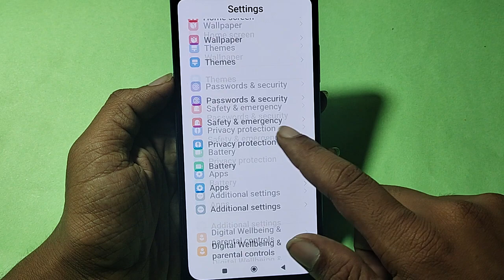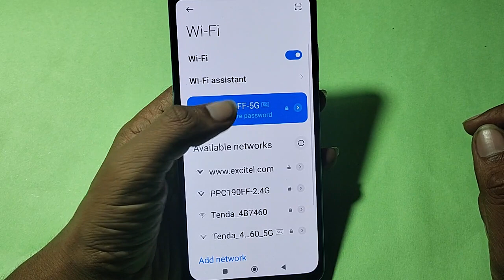How to connect WiFi via QR code, Redmi A2+ Bina password ke Wi Fi connect kaise karen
Best powerful CPU under 10k

60-Inch Tripod with Bag

7 Socket 6A Extension Board